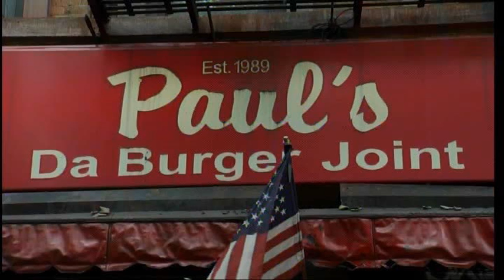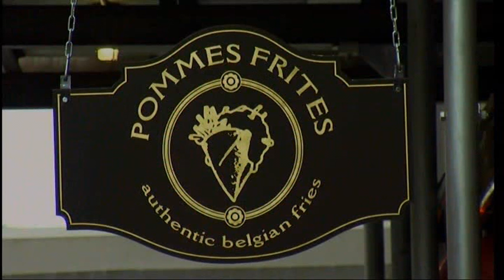How High The Moon - SLIM GAILLARD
maybe the best song ever